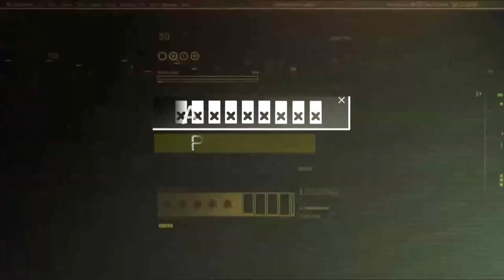TEAM LIQUID Clib, ibiza, mxey & Jeemzz - PSL SEASON 9 - MATCH 5 - PUBG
Please, Follow our new Facebook page  :)